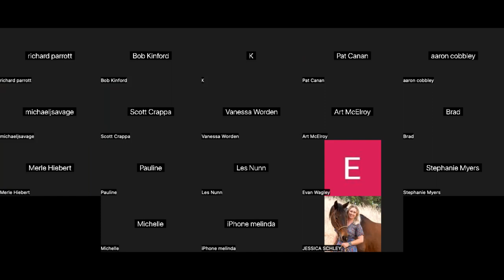AgSteward Profitable Regeneration Webinar with Dan Leahy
Ever dreamt of managing your own sprawling ranch, raising cattle, and living off the land? While the romance of ranch life is undeniable, becoming a professional ranch manager requires grit, dedication, and a whole lot of know-how. In this episode, join Jared Sorenson and Dan Leahy as they pull back the curtain on the exciting and challenging world of ranch management.

ABOUT THE GUEST:

Dan Leahy has worked exclusively in resource management since 2005. Beginning with mineral exploration projects in Alaska and the lower 48 states, he eventually specialized in ranches. Dan has personally managed four ranches in Oregon, California, Texas, and Wyoming. His clients now include numerous confidential investment ranch owners. In 2018 he established Foundation for Ranch Management, specifically to research the phenomenon of professional ranch management in the western US. Some 80+ professional ranch managers have contributed to this research. They lead ranches such as Roaring Springs Ranch, Winecup Gamble Ranch, IX Ranch, and the Little Jennie Ranch. Foundation for Ranch Mangement facilitates apprenticeships in ranch management, promotes population based dietary health science, and the freedom to produce food, fiber and minerals essential to National security.